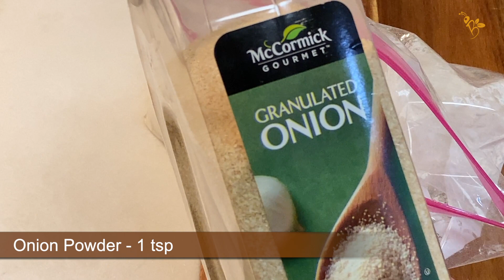Crispy Fried Chicken l ക്രിസ്‌പി ഫ്രൈഡ് ചിക്കൻ l Broasted Chicken | Bee Vlogz Recipes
Ingredients:

I - Marination

II - Flour Dough Mix

Oregano Leaves - 1 tsp
Basil Leaves - 1 tsp

III - Frying
Refined Oil/Vegetable Oil - As per your need